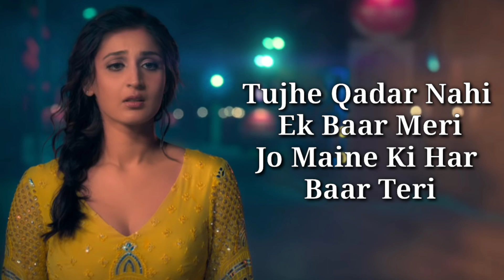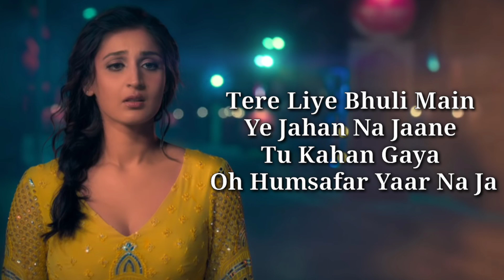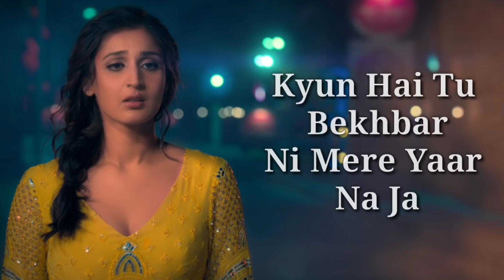Na Ja Tu Lyrics | Dhvani Bhanushali | Tanishk Bagchi | Latest Hindi Song 2020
Na Ja Tu Lyrics by Dhvani Bhanushali is Latest Hindi song written by Tanishk Bagchi and music of new song is also composed by Tanishk Bagchi while video is Directed by Sumit Dutt.

Song Details:
Song: Na Ja Tu
Singer: Dhvani Bhanushali
Lyrics: Tanishk Bagchi
Music Label: T-Series

LYRICS

Na Ja Tu Door Ankhiyon Se
Ki Nahi Jaana, Nahi Jaana
Ke Tutt Jaaun Main
Dil Se Door Tu Nai Jaana
Nai Jaana

Kya Hai Ab Tere Baad Mera
Tu Milna Paya Pyar Tera
Tu Raha Na Jo Yaar Mera
Haan Pyaar Mera

Tujhe Qadar Nahi Ek Waar Meri
Jo Maine Ki Har Baar Teri
Ro Ro Ke Thak Gayi Ankhiyan Meri
Mere Yaar Na Ja

Subah Se Shaam Tak Dekha Tujhe
Soyun Nahi, Soyun Nahi
Haan Mere Paas Hi Reh Jaao Na
Yahin Kahin, Yahin Kahin

Main Ho Gayi Hu Khud Se Bekhabar
Khoya Maine Sabar Ye Tera Hi Asar
Tere Liye Bhooli Main Ye Jahan
Na Jaane Tu Kahan Gaya Oh Humsafar
Yaar Na Ja

Tu Rok Na Mujhe Hai Jeena Tujhe
Mujhse Juda, Mujhse Juda
Tujhse Nahi Hu Main, Main Toh Khud Se Hi
Hu Khafa, Main Hu Khafa

Tutega Dil Na Kabhi Aisa Kar
Jo Kiya Tu Agar Main Jaungi Bikhar
Tere Bina Kya Mera Hai Yahan
Tujhi Mein Hai Jahan Kyun Hai Tu Bekhbar
Ni Mere Yaar Na Ja

Nahi Jaana!